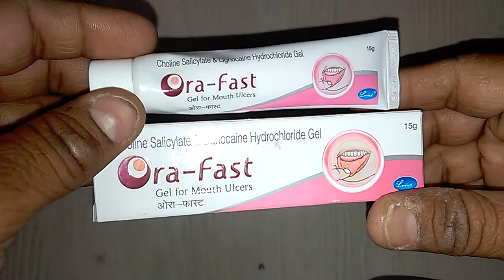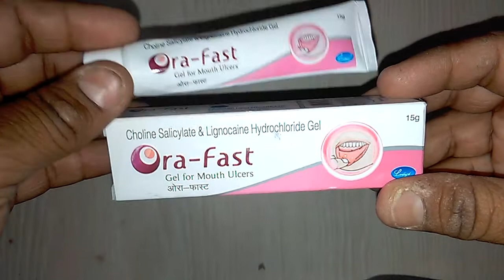Orafast Gel for Mouth Ulcers review मुंह के छाले का जालिम इलाज !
Orafast Gel  is safe
Orafast Gel  is effective
Orafast Gel  is fast acting
Orafast Gel useful in mouth ulcers
Orafast Gel costs only 60 rs onlinemedicine,medicine,ayurveda,ayurved ,Ayurvedic Instagram id vijaylahore4262